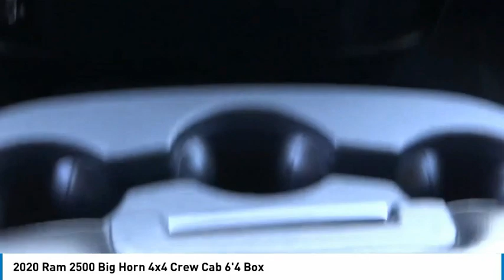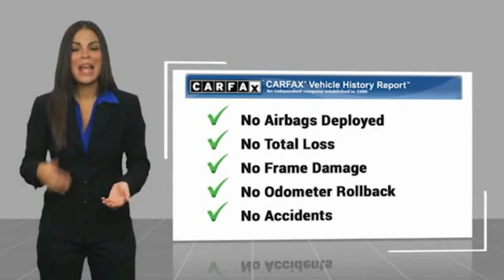2020 Ram 2500 RH8882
2020 Ram 2500 Big Horn 4x4 Crew Cab 6'4 Box

16751 Beach Blvd.

2020 Ram 2500 Maximum Steel Metallic Clearcoat 6-Speed Automatic Cummins 6.7L I6 Turbodiesel BLUETOOTH WIRELESS / HANDS FREE, BACKUP CAMERA. CARFAX One-Owner. This Vehicle is Located at: Huntington Beach Hyundai; 16751 Beach Blvd, Huntington Beach CA 92647. Dealer Installed accessories are optional and may be purchased for an additional charge.All prices subject to government fees and taxes, any finance charges, any dealer document preparation charge, and any emission testing charge.While we make every effort to ensure the data listed here is correct, there may be instances where some of the factory rebates, incentives, options or vehicle features may be listed incorrectly as we get data from multiple data sources. PLEASE MAKE SURE to confirm the details of this vehicle (such as what factory rebates you may or may not qualify for) with the dealer to ensure its accuracy. Dealer cannot be held liable for data that is listed incorrectly.